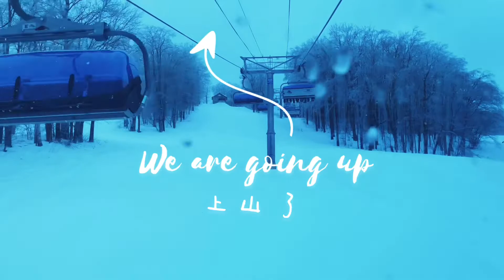Snowboarding in Snowy day- Massachusetts 美國麻州-在下雪天滑雪🏂